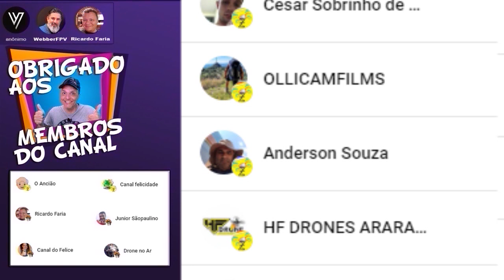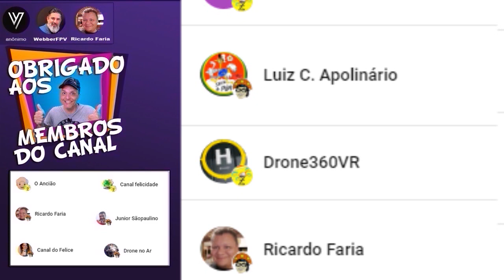Por Que o Vídeo do Seu Drone Está Travando? Soluções Simples com Zmaro em 4:60